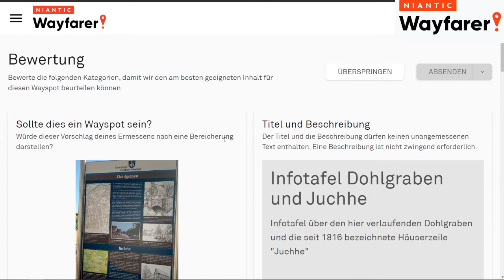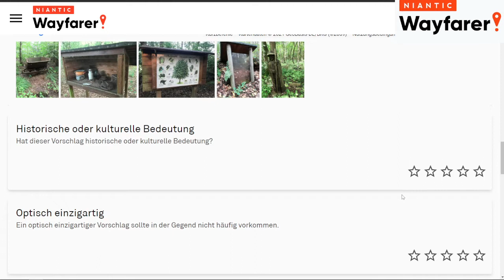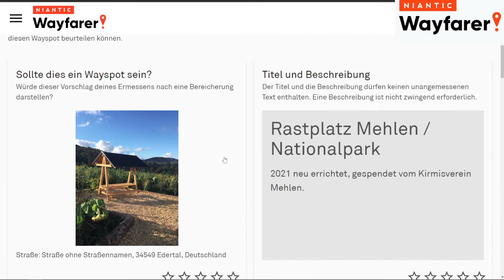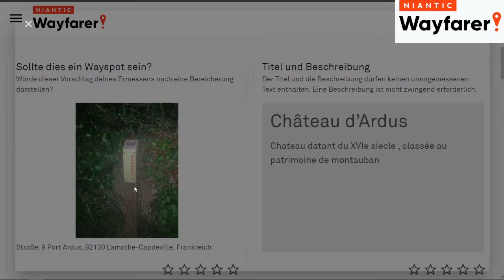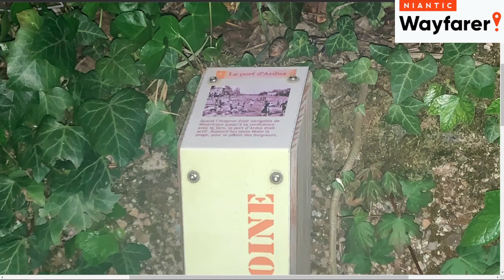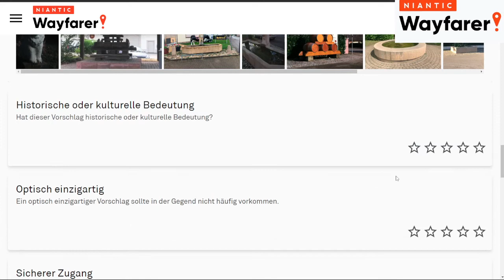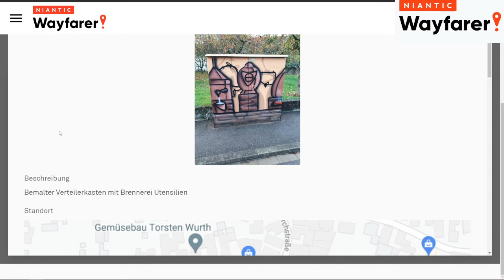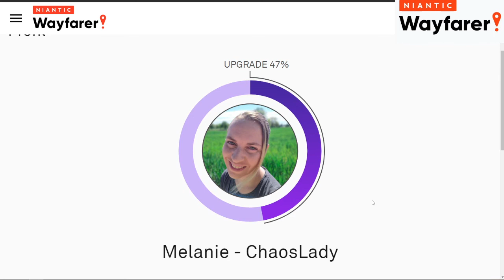Update 4.3 kommt + Pokestop bewerten - Niantic Wayfarer # 215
Über Tipeeestream kannst Du mir eine Trinkgeld über